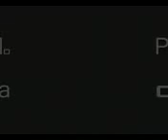Guns n roses